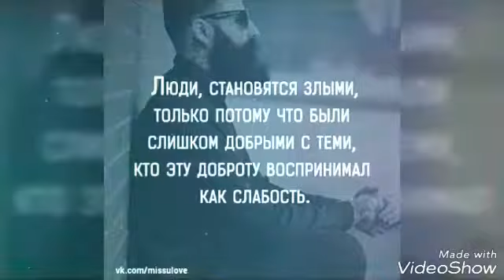Mixed images|I like that